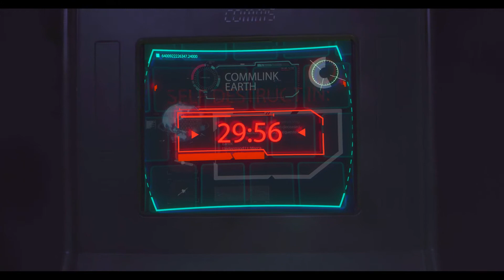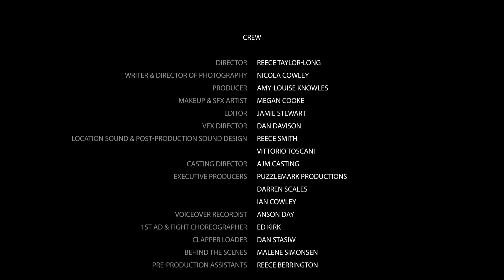FINAL CONTACT | Short Science Fiction Film 2019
A Lieutenant trapped aboard her own space vessel, the H.M.S Columbus, finds herself in a battle with an alien species for the future of humanity.

A PuzzleMark Productions Film starring Sarah Whitehouse as Lt. Jaelyn Marca and Sonera Angel as Alien 143.

Producer: Amy-Louise Knowles
Director: Reece Taylor-Long
Writer & Cinematographer: Nicola Cowley
Editor: Jamie Stewart
Sound Design: Reece Smith & Vittorio Toscani
VFX Director: Dan Davison
SFX Artist: Megan Cooke
Executive Producers: Ian Cowley, Darren Scales, & PuzzleMark Productions